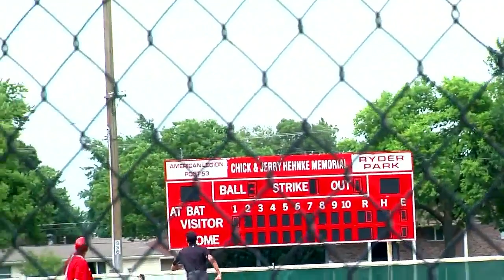A7 District Championships - 2023 Legion Baseball Highlights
Hastings Five Points Bank needed two wins over Kearney Runza to win the District A7 tournament on Wednesday at Ryder Park.

NTV's Darren Winberg has the matchups that went down to the wire.

Follow Trey Redfield!

Follow Matt Frieda!